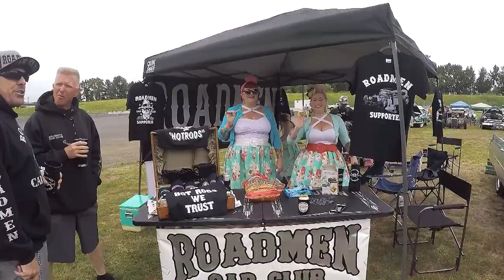Best Of Rose City Round-Up Classic Car Show 2016-2019 Rockabilly, Pin Ups, Cruise, Interviews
Support Bossanova Life and become a Bossanova!